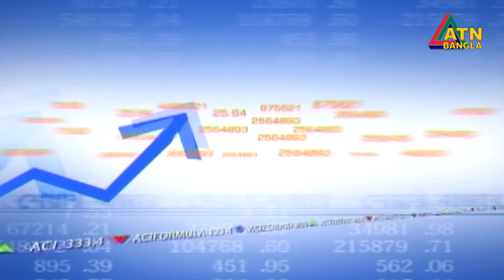এটিএন বাংলা প্রতি ঘন্টার সংবাদ । সকাল ১১ টা । 27.10.2021 | ATN Bangla News